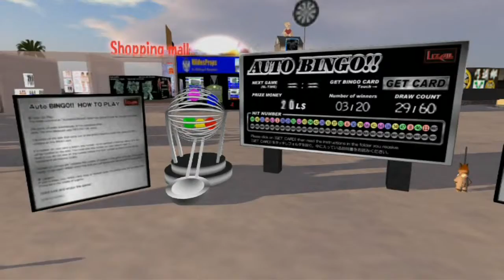BINGO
Yumix Square New Ywar event